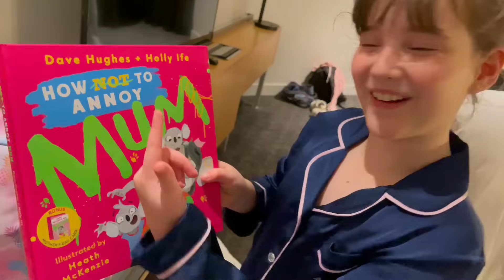UPSIDE DOWN HOUSE | SURPRISING THE KIDS WITH A NIGHT AWAY IN THE CITY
We surprise the kids with a night away in the city, we visit Sydney's House Down Under and stay in a hotel in the city.